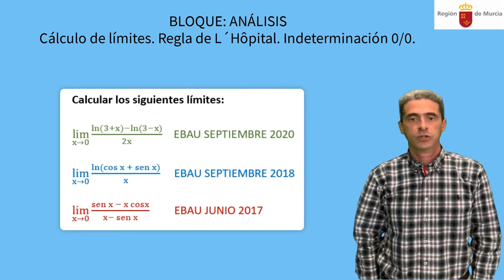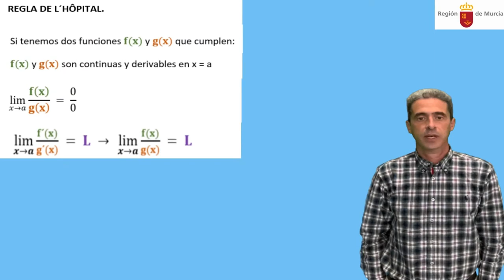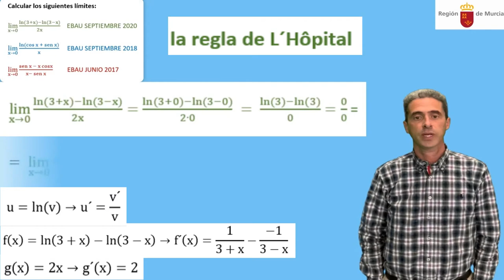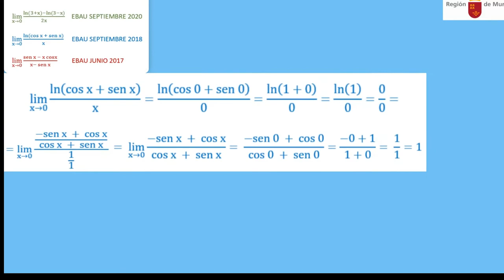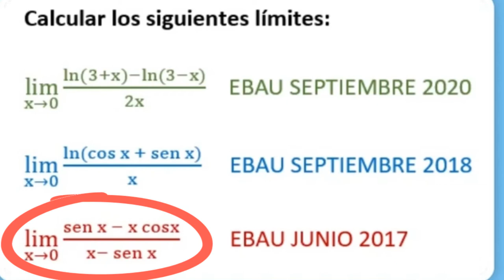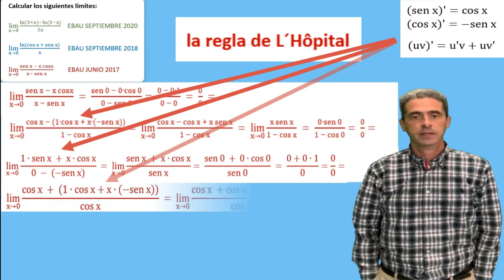CÁLCULO DE LÍMITES. REGLA DE L 'HÔPITAL. INDETERMINACIÓN 0/0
Utilizando la Regla de L'Hôpital resolvemos los límites de septiembre de 2020, septiembre de 2018 y junio 2017 de la prueba de EBAU en la Región de Murcia.